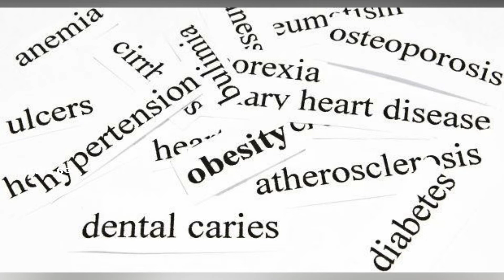how to solve your problems in life | life changing words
కష్టాలకు కృంగిపోవడం,
సుఖాలకు పొంగిపోకుండా స్థిరత్వాన్ని కలిగివుండాలి
సూర్య‌శ‌త‌కం అంత‌రార్థం

సూర్యుడు... ప్రత్యక్షదేవుడు... స‌క‌ల జ‌గ‌త్తుకు ఆధారభూతుడు. అటువంటి సూర్యుణ్ణి స్తుతించ‌డం యుగ‌యుగాల నుంచి ఆచారంగా వ‌స్తోంది. సూర్యశతక కర్త మయూరుడు... లోకంలోని మ‌నుషుల తీరుతెన్నుల‌ను ఎండ‌గ‌డుతూ, అంద‌రికీ మంచి బుద్ధిని ప్ర‌సాదించాల‌ని వేడుకున్నాడు. ఆశ్లోకాల భావార్థాలు ఇప్పుడు తెలుసుకుందాం.